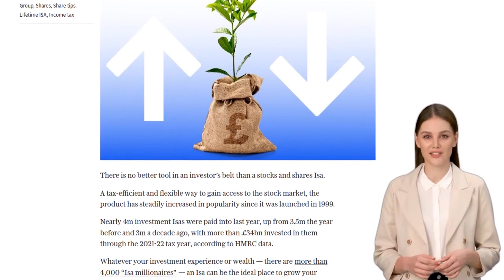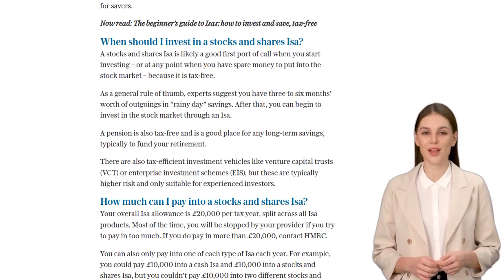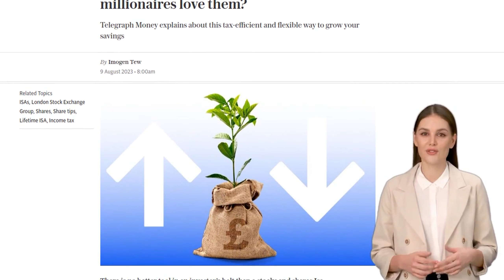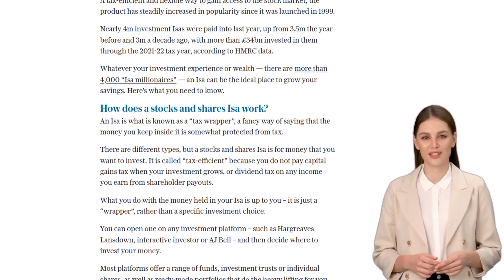What is a stocks and shares Isa?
A stocks and shares ISA is a tax-efficient and flexible way to invest in the stock market. It is a type of individual savings account (ISA) that allows you to invest in a variety of funds, investment trusts, or individual shares. The money you keep inside a stocks and shares ISA is protected from capital gains tax on investment growth and dividend tax on shareholder payouts. You can open a stocks and shares ISA if you are over 18 and a resident in the UK. The overall ISA allowance is £20,000 per tax year, and you can only pay into one of each type of ISA each year. Investing in a stocks and shares ISA comes with risks, as there is no guarantee of making money in the stock market. It is generally recommended to keep funds you may need in the next three to five years in cash savings instead. You can easily access the money in a stocks and shares ISA by withdrawing cash or selling investments. The flexibility of withdrawals depends on whether your ISA is classified as "flexible." It is important to choose an accredited and trusted provider for your stocks and shares ISA to protect yourself from scammers.